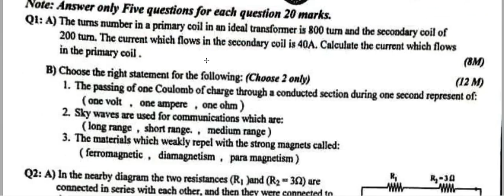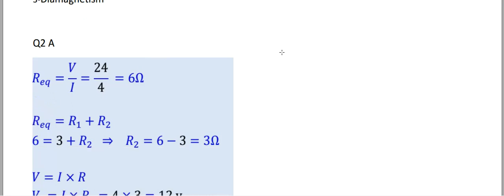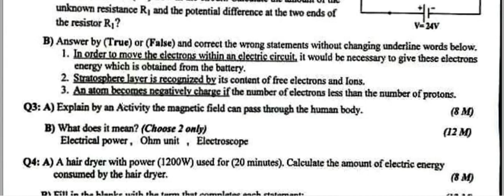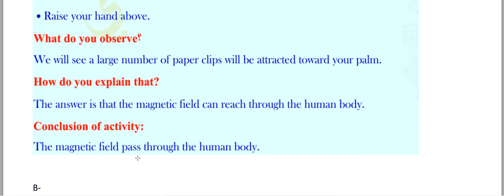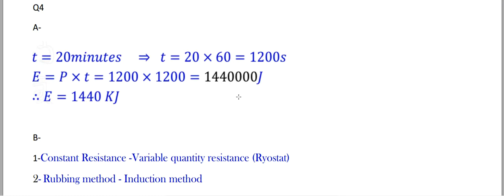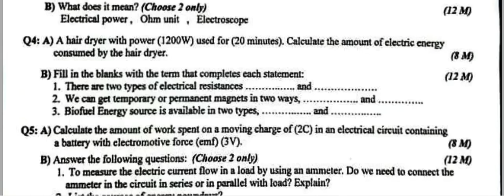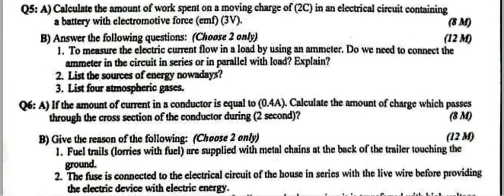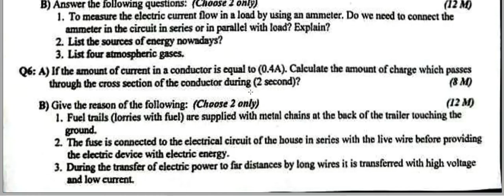اجوبة اسئلة الفيزياء للصف الثالث المتوسط مدارس المتميزين الدور الثاني 2023